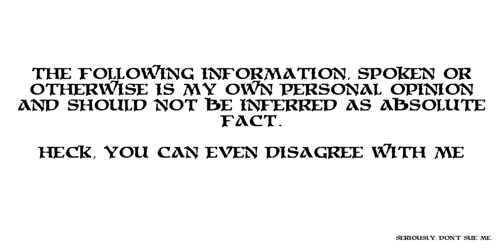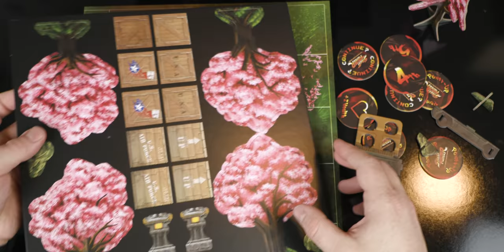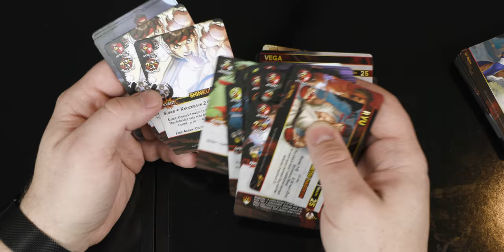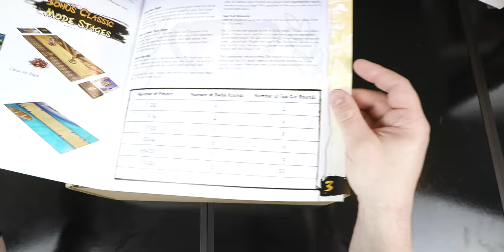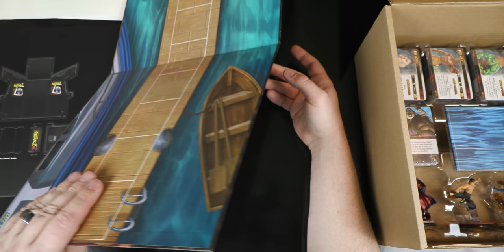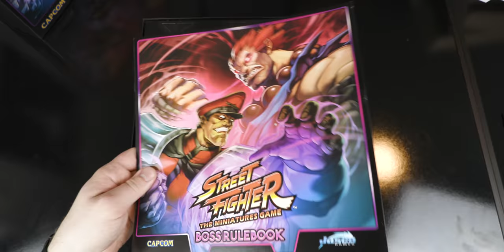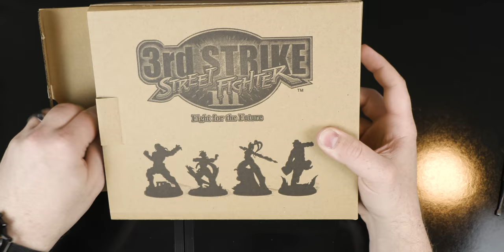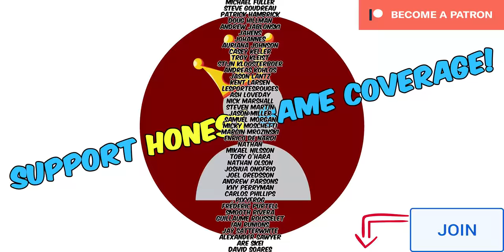Street Fighter: The Miniatures Game Detailed Unboxing!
Move aside Dan, Street Fighter: The Miniatures Game by Jasco Games and The Angry Joe Show is for all of Street Fighter!

With HUGE pre-painted minis and dozens of fighter options, it'll be interesting to see how the game plays but first we gotta unbox all of this!

Attribution:

"Battle of Pogs" by Komiku

Intro 0:00
Unboxing: 1:20
Core Box 3:37
Core Box minis 31:18
Extra dice 43:16
Stretch Goals 44:23
Boss Expansion 1:10:49
Street Fighter Alpha 1:20:13
Street Fighter 3rd Strike 1:24:41
Street Fighter IV 1:29:32
Street Fighter V 1:35:16
Outro 1:40:50